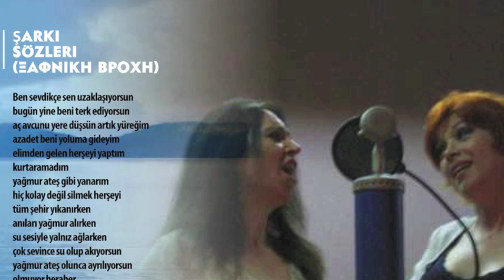"Sarki sozleri : Xafniki Vrohi" Duet Aysenur Yazici & Kalliopi Vetta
Music / Orchestration / Production by Yannis K, Ioannou.
Turkish lyrics by Aysenur Yazici. Greek lyrics by Costas Fasoulas.
Album: Kalliopi Vetta - Xafniki Vrohi (Sudden Rain). Athens 2011